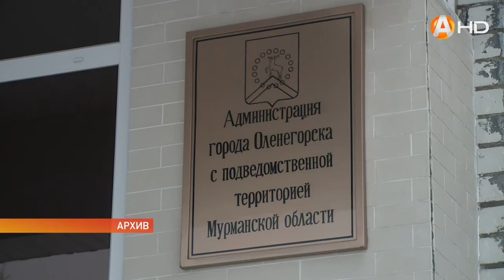Квартира попутала бывшему главе Оленегорска предъявили обвинение в злоупотреблении служебными полн